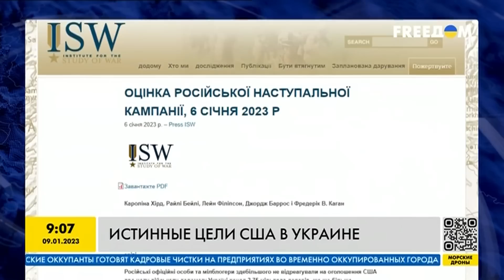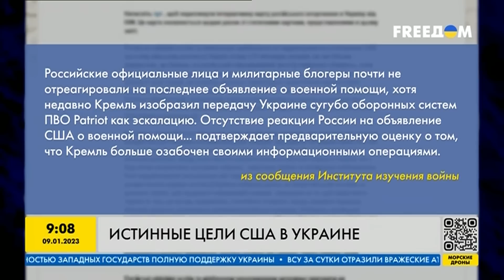Какие цели преследуют США, оказывая глобальную помощь Украине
Джо Байден утверждает, что когда США поддерживают Украину - они поддерживают всю Европу. Украинцы должны быть хорошо оснащены для эффектной борьбы, а Вашингтон лишь помогает противостоять против российской агрессии.